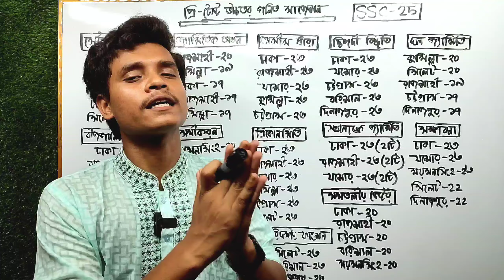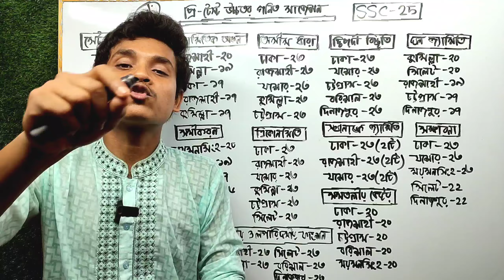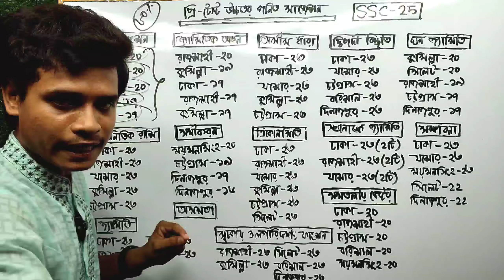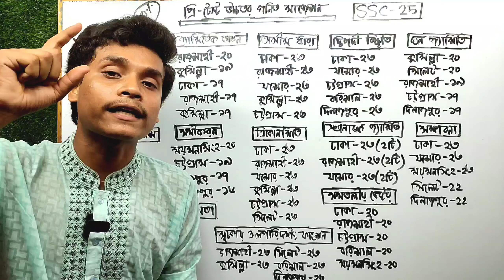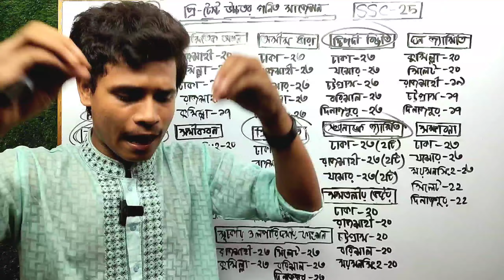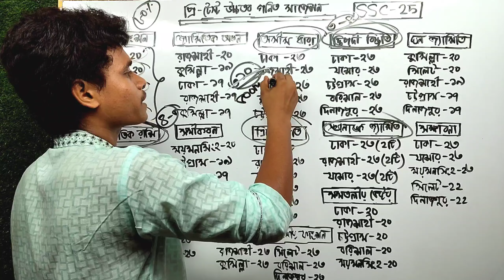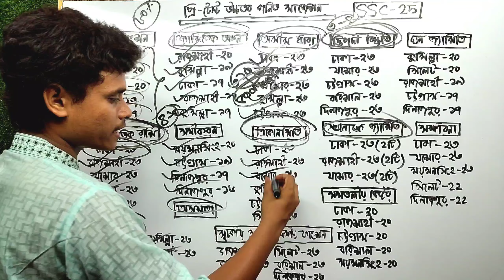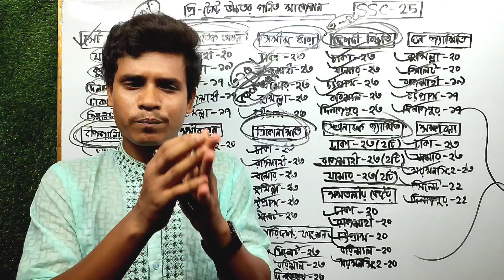উচ্চতর গনিতে ৫টি সৃজনশীল করলেই প্রি টেস্টে কমন || Class 10 pre test suggestion higher math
উচ্চতর গনিতে ৫টি সৃজনশীল করলেই প্রি টেস্টে কমন || Class 10 pre test suggestion higher math || class 10 || Rifat Academy

🍎পদার্থবিজ্ঞান,রসায়ন,উচ্চতর গনিত এবং জীববিজ্ঞান কোর্সে ভর্তি হতে চাইলে নিচের লিংকে ক্লিক করে ভিডিওটি দেখে নেও:👇